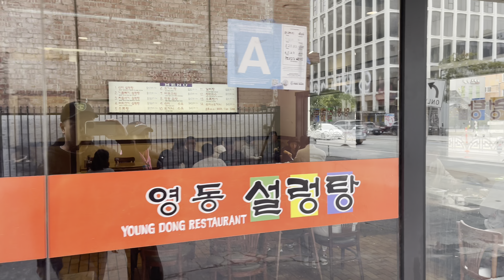Korean Soul Food to Kickstart 2024 in Koreatown LA w/ @mizz_hwa 한인타운 설렁탕 맛집에서 소주한잔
한국 같은 LA 에서 한인타운 설렁탕 집에서 새해를 바라 봅니￼다. 울 동생 올해 수고 많았어! ￼구독 많이 해 주시고 비디오도 많이 기대 해 주세요!